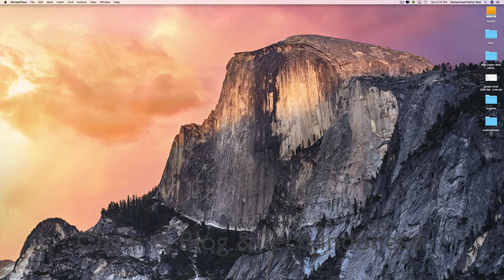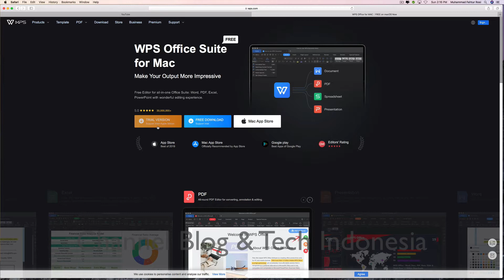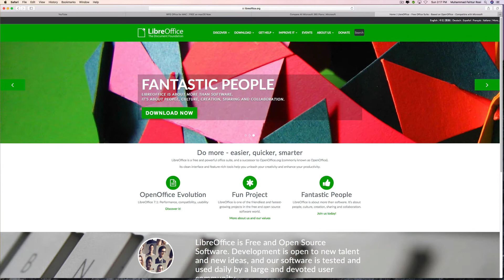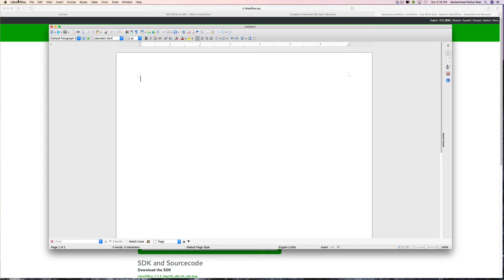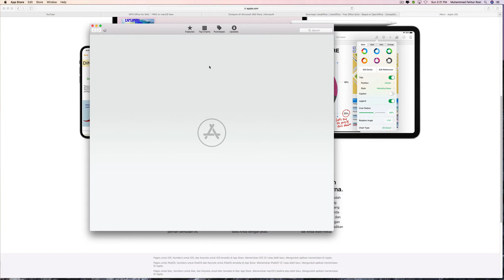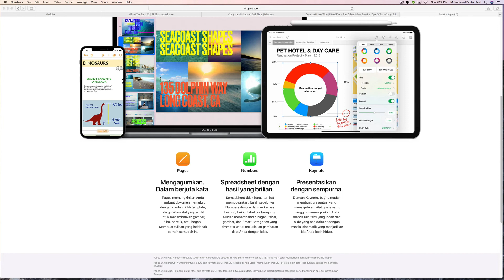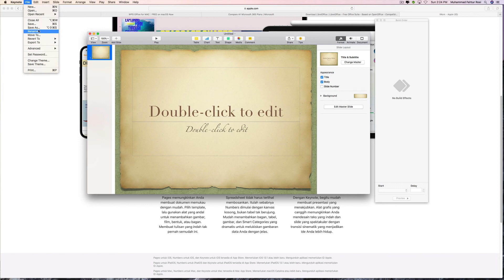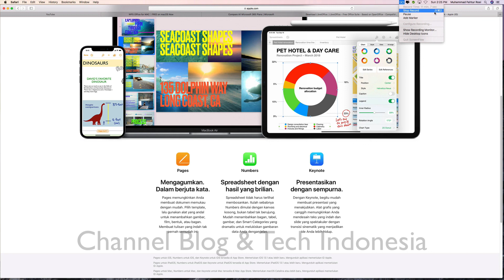Aplikasi Office di lingkungan apple mac os 20210808